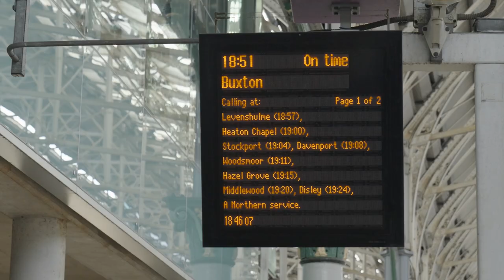Celebrating the Buxton Line - High Peak and Hope Valley Community Rail Partnership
Within 60 minutes of Manchester city centre, the Buxton railway line opens up a world of heritage, countryside and nature. Explore quirky towns, tranquil canals and breathtaking views, by rail.

to start your journey.

Film by Ryan Goff. With thanks to our funders: Northern, East Midlands Railway, Avanti West Coast, CrossCountry Trains, Peak District National Park, Derbyshire County Council, High Peak Borough Council and Cheshire East Borough Council.